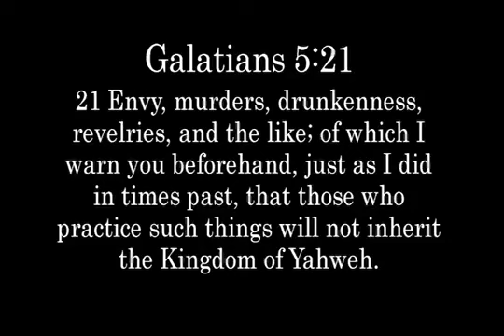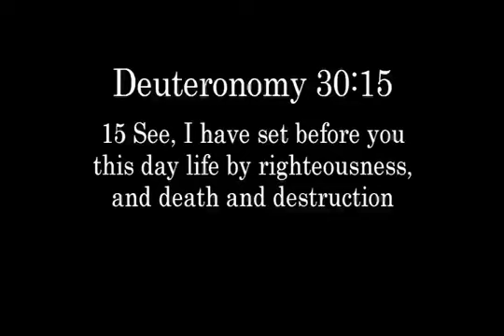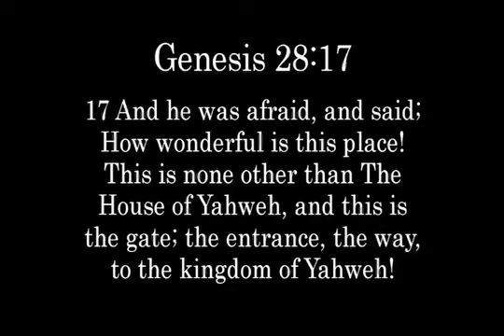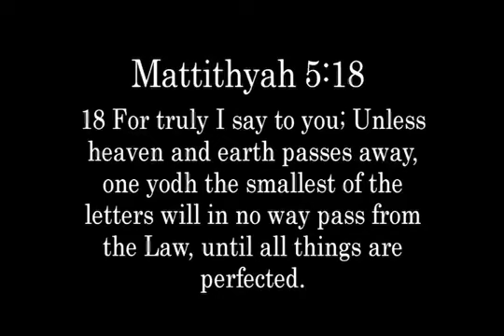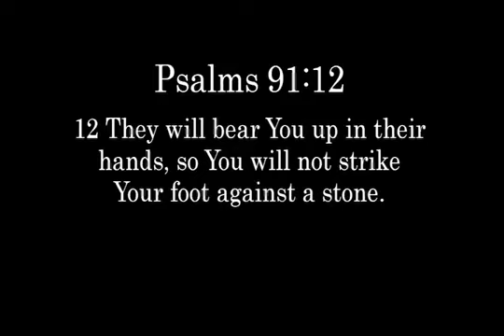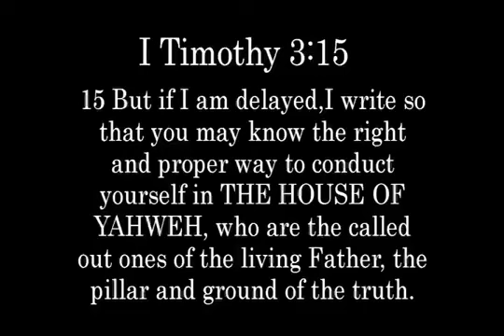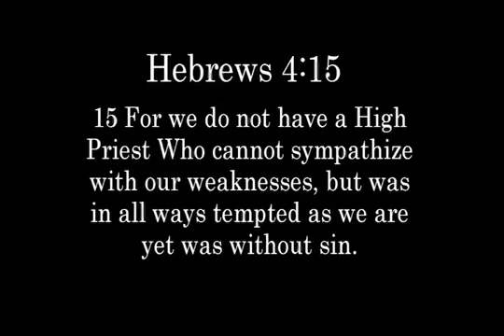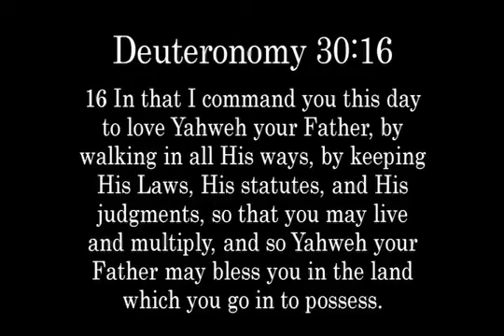Yahaqob 16, 2021 FOT Day 2 Men's Afternoon Class at The Great House of Yahweh in Abelin on 9/24/2021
Shalom/peace,

Thank you for viewing these classes, they are aired live on FB every seventh day of the week at 3pm CST.

There's also the service that starts around 9am CST on the same day.
Also at 4pm CST there is the women's afternoon workshop for the women.

link to video of some new moon film presentations by the House of Yahweh from FB video posts, the new moon films air live every month(check Yahweh's sacred Calendar for the tenative date of each new moonth) 5:30 pm CST

Please let Yahweh greatly bless your understanding according to your diligence in seeking Him and His ways, "6 Surely righteousness and mercy shall follow me all the days of my life: and I will dwell in the House of Yahweh for length of days." -Psalm 23